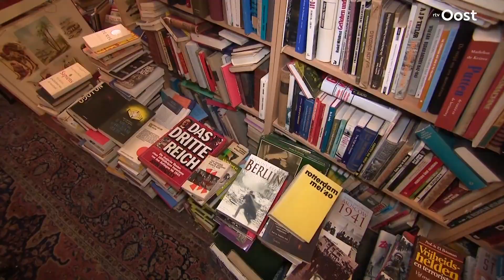Jan volgde zijn hart en begon een boekwinkel in Deventer | RTV Oost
Op het eerste gezicht is het chaos in de boekwinkel van Jan, maar alles ligt precies op de goede plek. Het was voor hem hét medicijn tegen een burn-out.